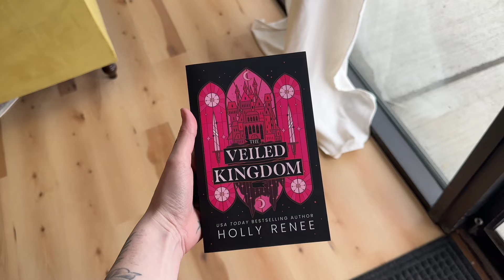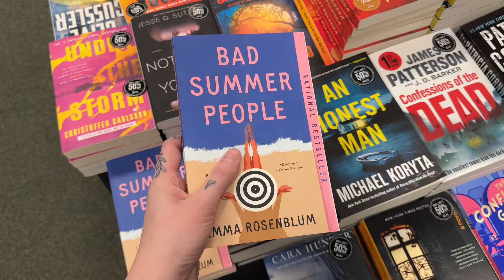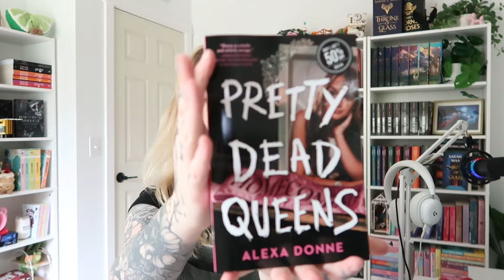cozy bookstore vlog 💌 book shop with me at barnes & noble + a romance only bookstore!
❀ my book wishlist